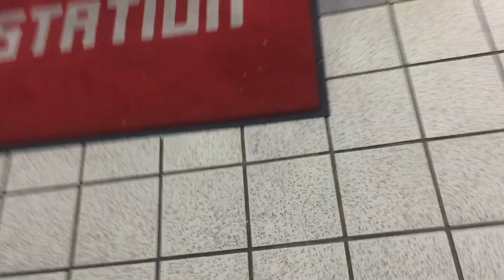夜の町田4 2024/12/06